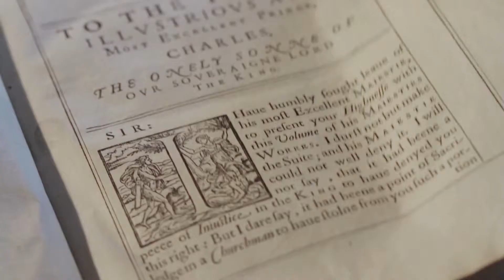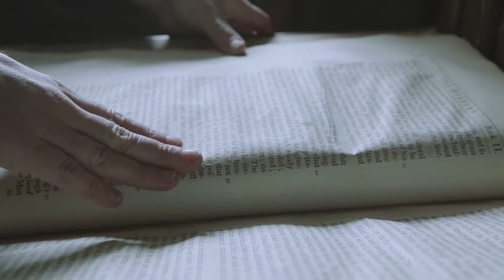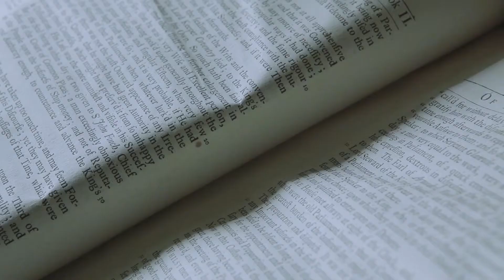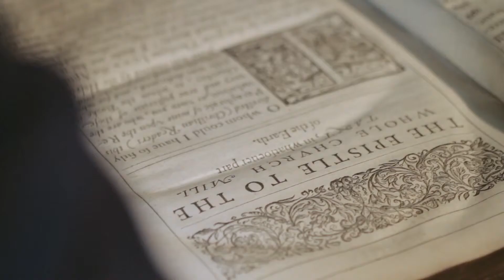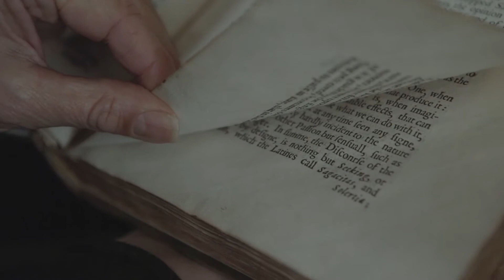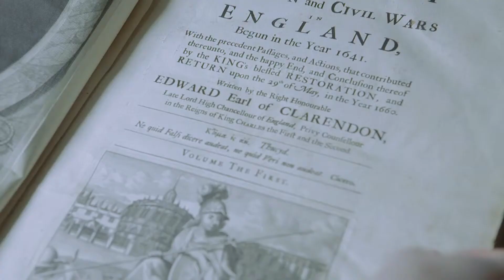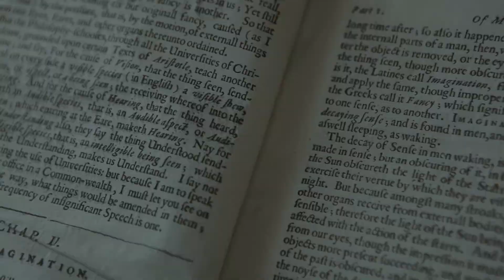EXPLORING THE STUARTS IN THE DIGITAL AGE HD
FRESH APPROACHES TO THE UNDERSTANDING OF SEVENTEENTH-CENTURY HISTORY & LITERATURE.
OVER 20 SHORT FILMS & ACCOMPANYING FREE SOURCES AND RESOURCES
FUNDED BY AHRC =  Speakers in order of appearance are Professor Andrew McRae, Anna-Marie Linnell (PhD Candidate), Dr John West, Professor Paulina Kewes, Gavin Herbertson & Ankita Saxena (Students from the University of Oxford), Dr Joseph Hone.
HISTORYWORKS TEAM = Helen Weinstein, Creative Director & Multi-Media Project Manager of Stuarts-Online; Jon Calver, Sound/vodcasts/film producer; Ross Casswell, camera/film editor; Mario Satchwell website/graphics.